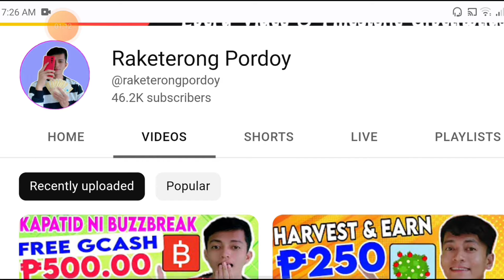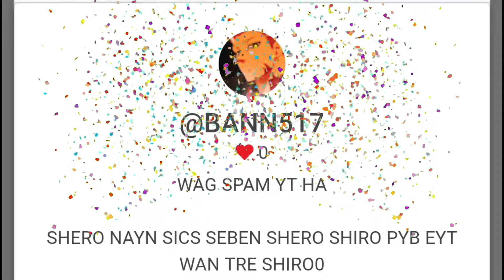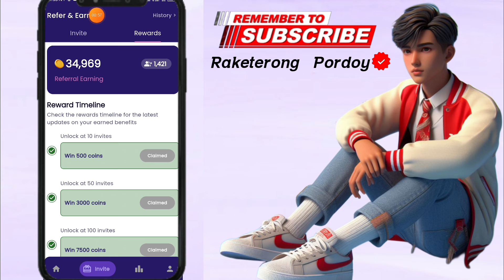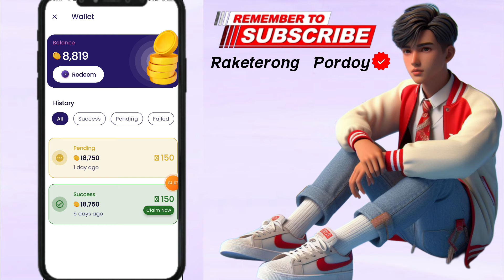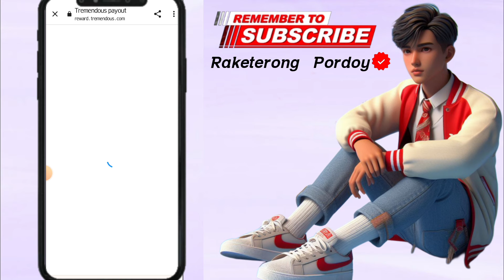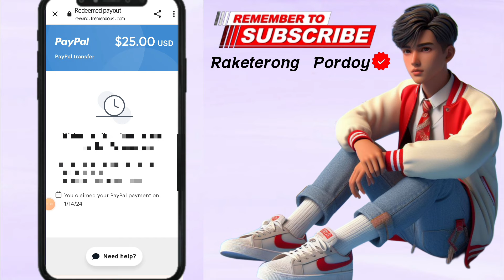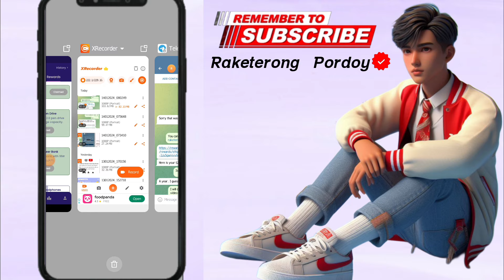LEGIT EARN $25 (₱1,357) PAYPAL MONEY IN 2024 | CASH MAFIA APP! NEW LEGIT EARNING APPS WORLDWIDE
LEGIT EARN FREE $25 (₱1,357) PAYPAL MONEY IN 2024 | CASH MAFIA APP! NEW LEGIT EARNING APPS WORLDWIDE
⚠️Bago mo subukan ang app/site na ito, mas maganda na panoorin niyo muna ang video para aware kayo sa mga kalakaran at experiences ko sa mismong platform. Thank you and Happy Earnings⚠️
📌FB Group (share your apps)

💸2. Panoorin mo lang pinaka latest video natin at mag comment ng related sa mismong video. Tapos i-comment mo lang with your gcash mobile number.
⚠️NO GCASH #! NO WIN!⚠️
To claim your prize, message niyo ako dito sa ating official fb